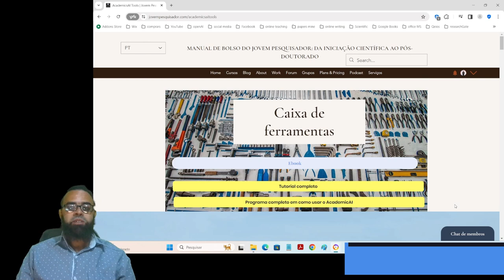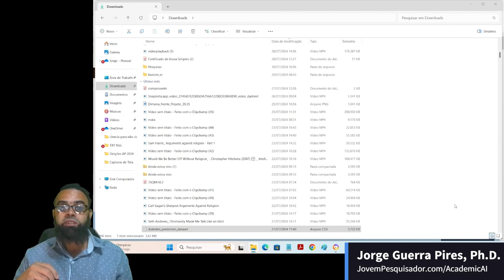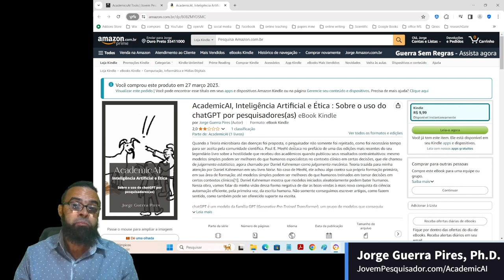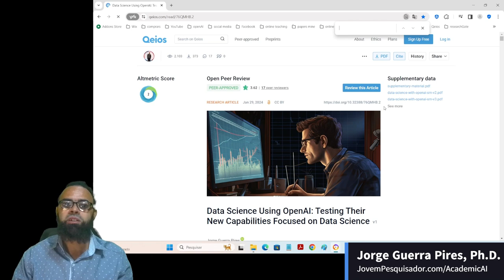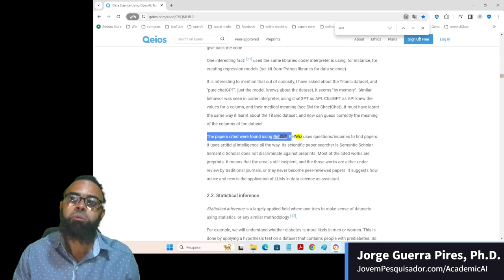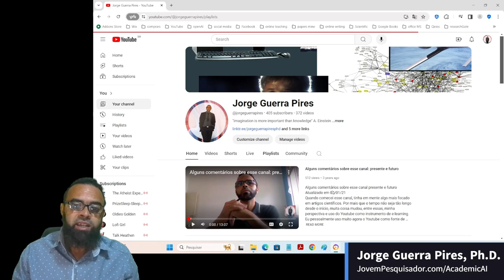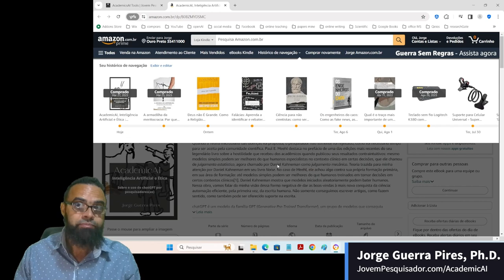Seria antiético usar inteligência artificial para escrever artigos científicos?